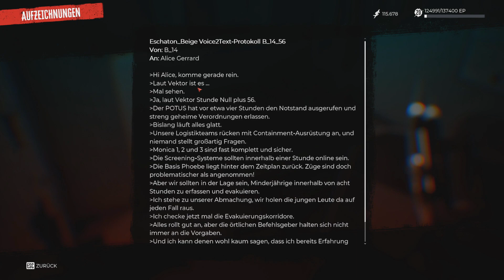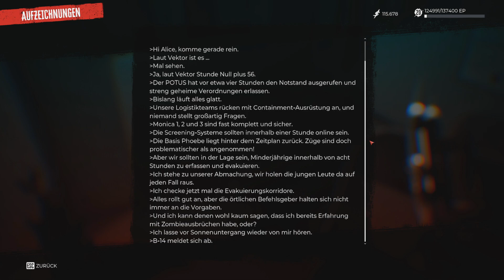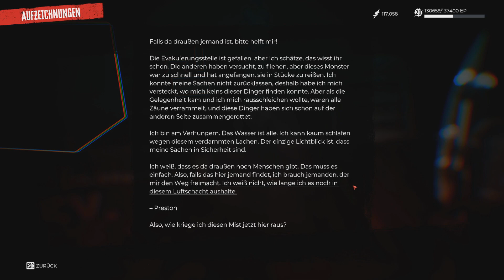DEAD ISLAND 2 #36 | DICKBRETTBOHRER | LP German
In dieser Folge von DEAD ISLAND 2 könnt ihr den verpassten Stream anschauen.

Los Angeles steht unter Quarantäne, das Militär hat sich zurückgezogen. Nur du und eine Handvoll anderer, die zufällig resistent gegen den Erreger sind, haben die Zukunft von Los Angeles (und der Menschheit) in der Hand.
Dead Island 2 wartet mit viel Stil und Zombies auf. Erkunde das bluttriefende Los Angeles. Triff auf Charaktere mit Charakter. Töte unzählige Feinde in grausiger Detailtreue. Und entwickle dich zur Zombieschlächter-Ikone!

Entwickler: Deep Silver Dambuster Studios